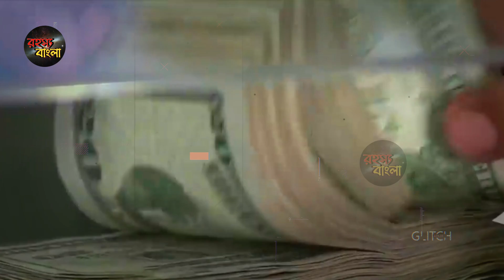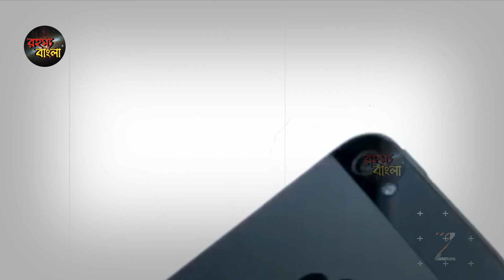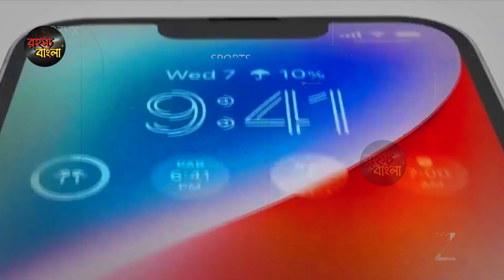কী বলবে এবার পাকিস্তান? ||হয়ে গেলো তো মুখ বন্ধ